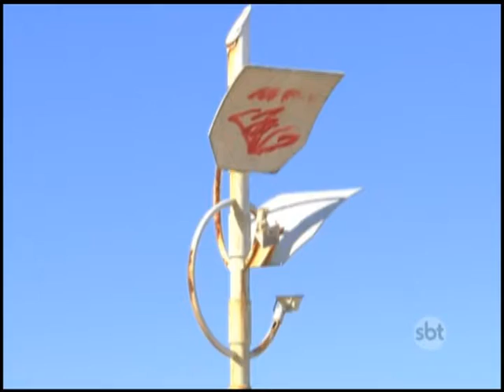Pontos turísticos de Rio das Ostras estão abandonados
Pixações, vandalismo e lixo são comuns em alguns pontos.